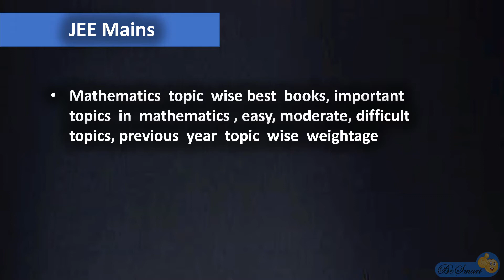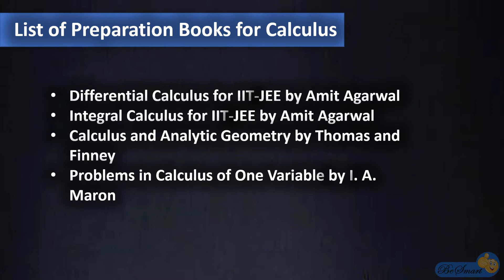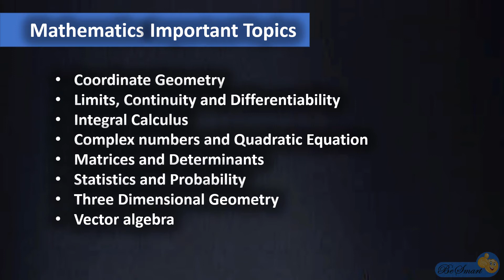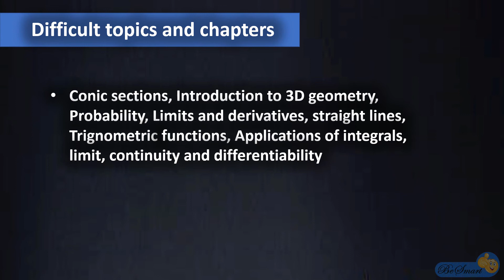JEE Mathematics Books | Best Books for IIT JEE | Mathematics best books for preparation in telugu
Crack IIT JEE with these books | Important Books for IIT JEE | IIT JEE Preparation 2022 | Maths 2022

0:00 Introduction
0:36 Best books for JEE Main Mathematics
1:11 List of Preparation Books for Calculus
1:26 Books for Trigonometry, Geometry, Vector Algebra
1:56 Books for Probability
2:11 Mathematics Important Topics
2:34 Easy topics and chapters
2:47 Moderate topics and chapters
3:09 Difficult topics and chapters
3:29 Previous Year's topics Weightage